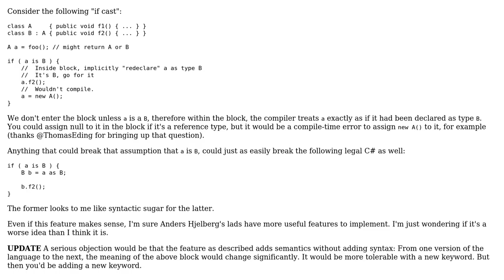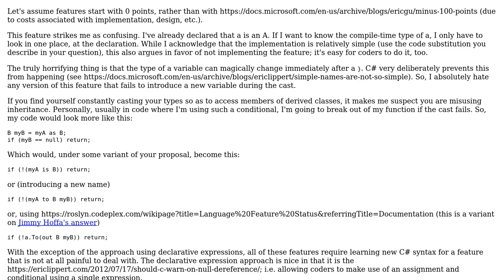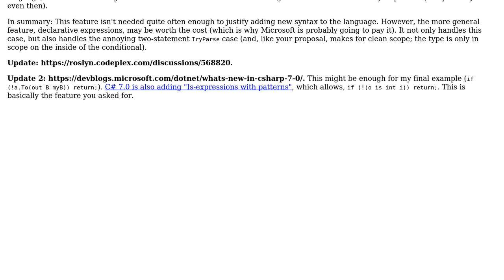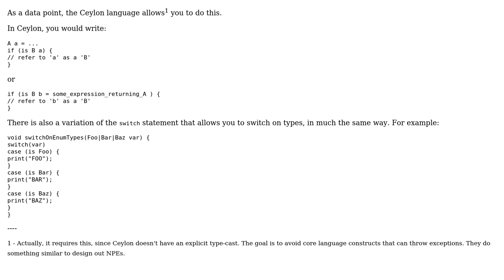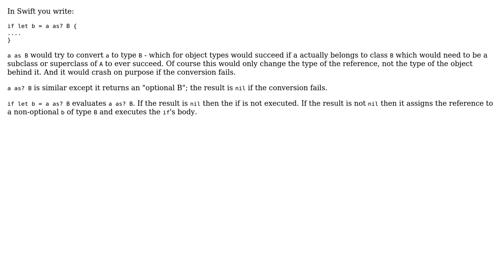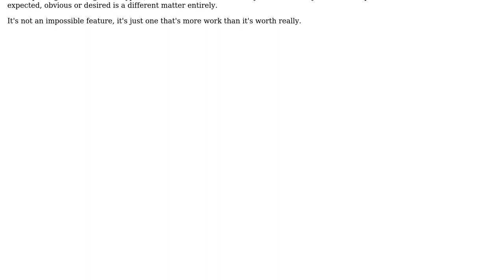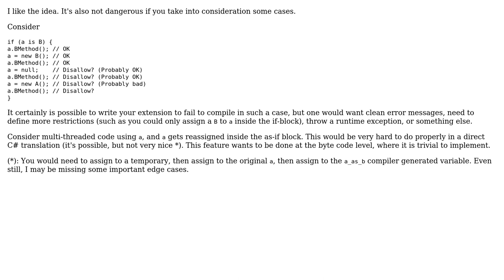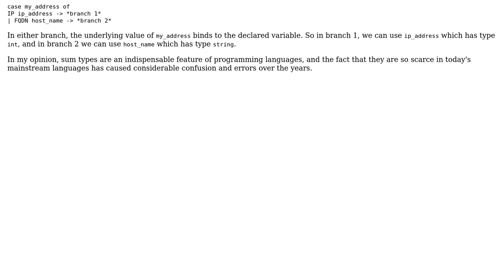Software Engineering: Would a "downcast if block" be a reasonable language feature? (9 Solutions!!)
Software Engineering: Would a "downcast if block" be a reasonable language feature?

With thanks & praise to God, and with thanks to the many people who have made this project possible! | Content (except music & images) licensed under CC BY-SA | Music | Images & others | With thanks to user Thomas Eding user Stephen C user Pharap user Pang user Jimmy Hoffa user Jesse C. Slicer user gnasher729 user gardenhead user Ed Plunkett user Brian user Alexander user 17 of 26 and the Stack Exchange Network Trademarks are property of their respective owners. You are responsible for your own actions.